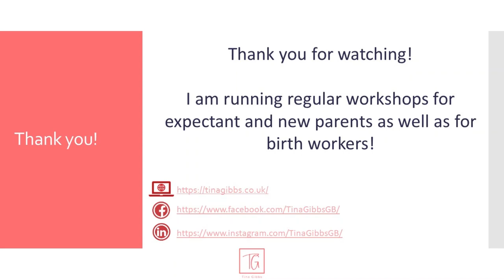How to make a towel baby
A video explaining how to turn a standard bath towel into a baby doll. Your towel baby. A learning aid for expectant parents. So they can practice handling, dressing, bathing, nappy changing and more with their towel baby!